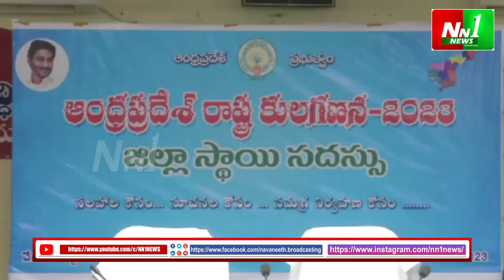విజయనగరం జిల్లా : స‌మాజ ప‌రిస్థితులు తెలుసుకోవ‌డానికే కుల గ‌ణ‌న‌జిల్లా స్థాయి స‌ద‌స్సు.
విజయనగరం జిల్లా : స‌మాజ ప‌రిస్థితులు తెలుసుకోవ‌డానికే కుల గ‌ణ‌న‌జిల్లా స్థాయి స‌ద‌స్సులో క‌లెక్ట‌ర్ నాగ‌ల‌క్ష్మి

"nn1news live"
"nn1news luve"
"nn1news"
"nn1news live"

NN1 NEWS#
NN1 News#
nn1news live#
nn1news breaking news today#
nn1news Breaking#
nn1news Youtube on live#
nn1news Sucribe#